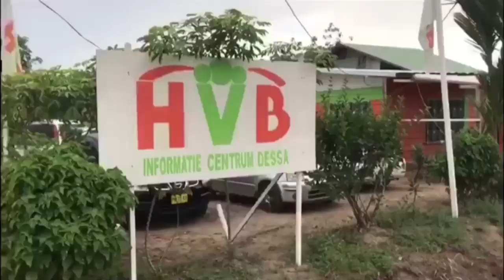Vanity Soeroeredjo gestart met Project Hulp Voor Buren MMANTEN TAKI 22 apr 2020